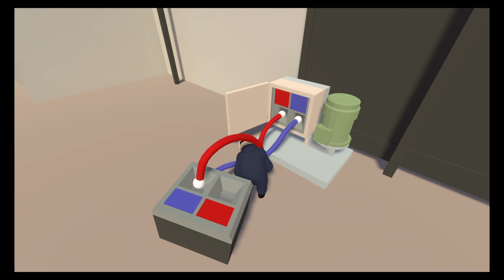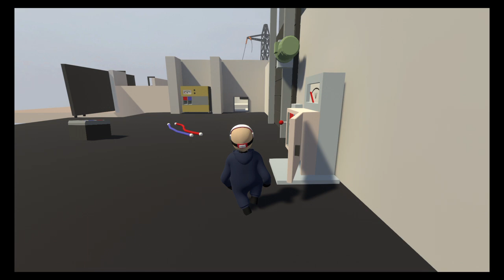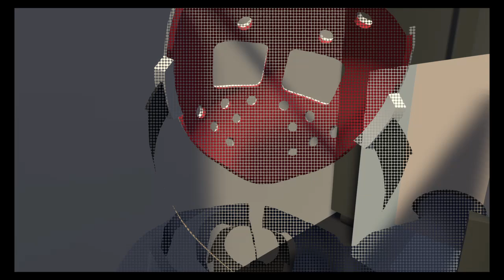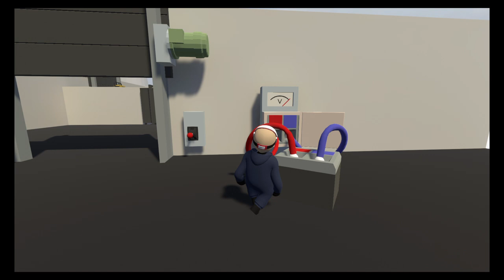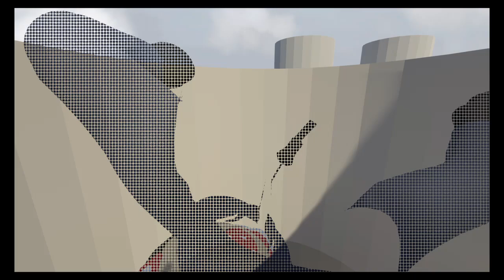Human Fall Flat - Starring Jason PS4 Part 4